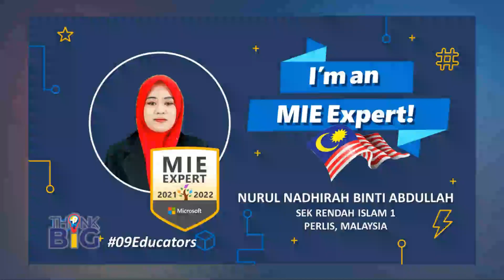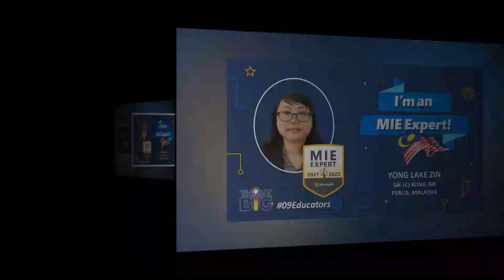MIE EXPERT PERLIS 2021-2022 COHORT 2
**TAHNIAH WARGA PENDIDIKAN NEGERI PERLIS YANG BERJAYA DIIKTIRAF SEBAGAI MICROSOFT INNOVATIVE EDUCATOR EXPERTS 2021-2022 COHORT 2**

Jabatan Pendidikan Negeri Perlis mengucapkan syabas kepada warga pendidikan berikut yang berjaya melepasi penilaian terperinci daripada pihak Microsoft untuk diiktiraf sebagai Microsoft Innovative Educator Expert 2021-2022 Cohort 2.

Tahniah dan syabas juga kepada 2 Guru Besar sekolah di Perlis yang berjaya sebagai MIEE dari SK Pauh dan SJK (C) Kong Aik.

Tahniah kepada 23 orang guru dari sekolah berikut :
Sekolah Kebangsaan Pauh
Sekolah Jenis Kebangsaan Cina Kong Aik
Sekolah Kebangsaan Seri Indera
Sekolah Kebangsaan Changkat Jawi
Sekolah Rendah Islam 1

The list for MIE Expert Cohort 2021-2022 is out!

Semoga kejayaan ini diperingkat antarabangsa ini menjadi inspirasi kepada semua.